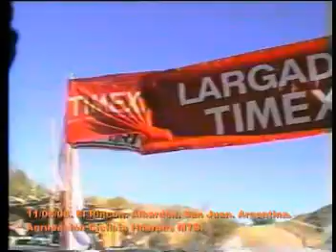Mountain Bike. Circuito Timex. Huarpes MTB. San Juan. Argentina.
Carrera del 11 de Junio del 2006. Cross Country. Ciclismo de Montaña.  Lugar. El Rincon. Albardon. San Juan.  Argentina. Organizada por la Agrupacion Ciclista Huarpes MTB.

CFWEB